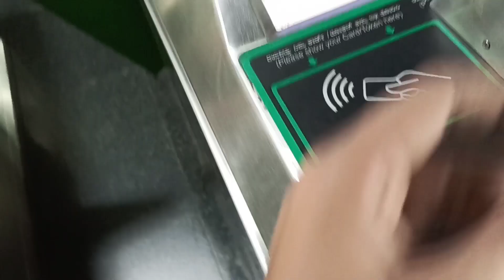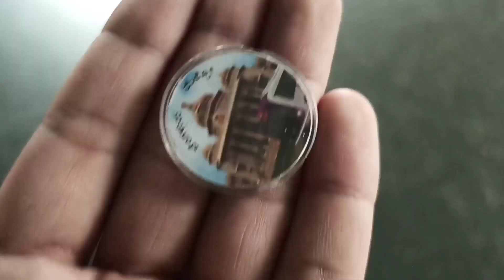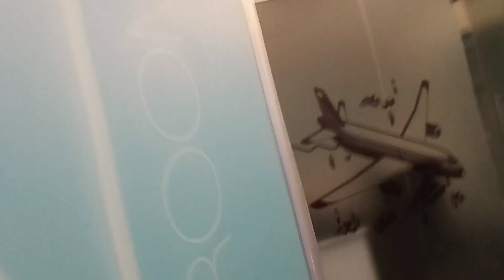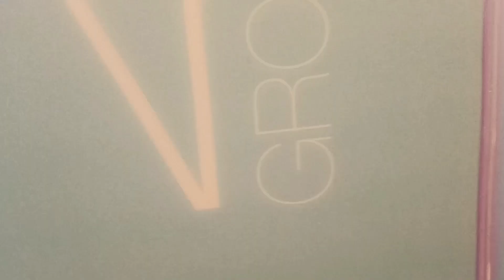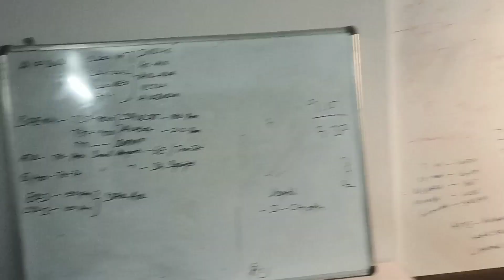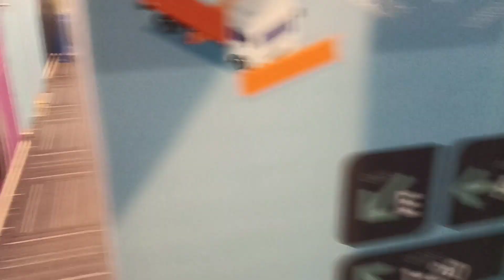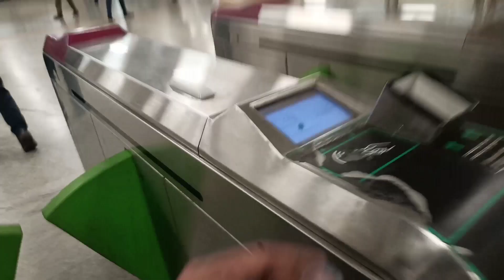PES University to Presidency College||Startup in Bangalore|| sponsored by Aviation Academy Bangalore